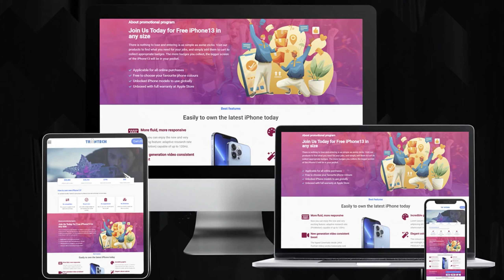Collect GOLD Badge - Get IPHONE 13 Max | Free iPhone Giveaway* | Trantech Security Wholesaler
In order to welcome our brand-new 4.0 e-commerce website and to show gratitude to all customers, Trantech would like to launch the promotion "Collect Gold Badge - Get iPhone13 Max" for all current customers and new registers at our new website.
Promotional program eligibility:

Promotional program name: Collect Gold Badge – Get iPhone13 Max.

Promotional program time: 26 Oct - 28 Feb 2022; or until we run out of all gifts.

Participants of this Promotional program: all Trantech’s customers nationwide, including current customers and new customers (who register a new account with Trantech within the timeframe of the program).

This promotional program is a separate promotional program, and it will not be applied in parallel with any other occurring Trantech’s programs. Therefore, in the time frame of this campaign, other promotions will not be effective, including but not limited to:

- rebate program, and
- exclusive price program, and
- price support program.

For Trantech’s customers who are having online credits available in their account (from previous orders that were completed before this program), it is eligible for all those customers to use the online credit to make a new purchase. However, as mentioned in condition A4., the new purchases will not be applied for the rebate program.

Customers can use their existing rebate credits (from previous orders that were completed before this program) to pay for the new order. However, they will be ineligible for a badge for that transaction.

If you are not sure about your eligibility to join this campaign, please always contact our members before making any online purchase.
For more information on products, compatibility, availability, or tech support for already purchased products, please give us a call at (Sydney showroom) or (Melbourne HQ), and until next time Stay Safe!